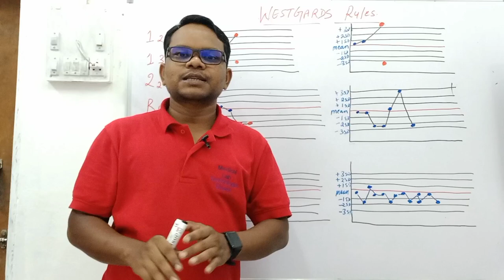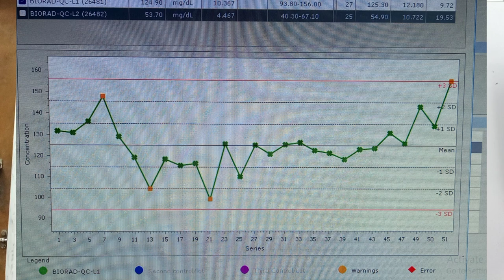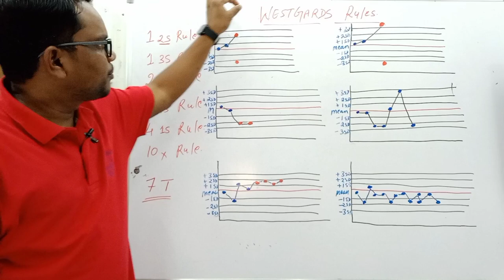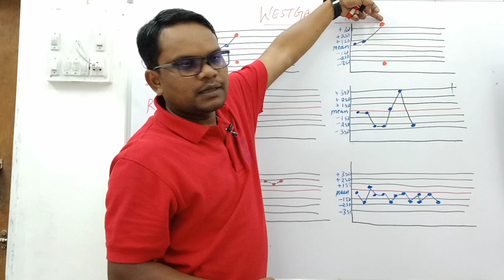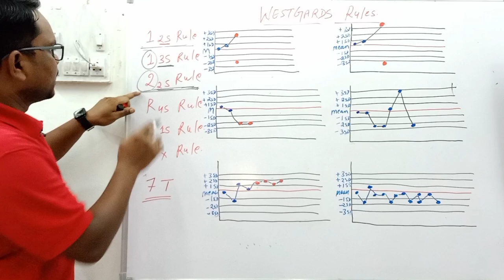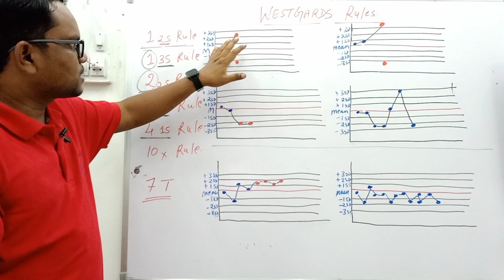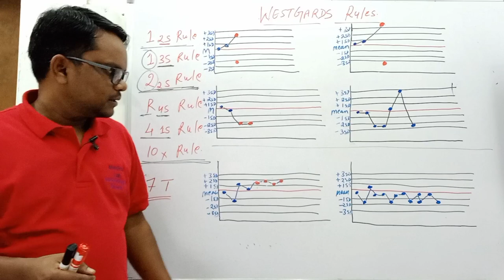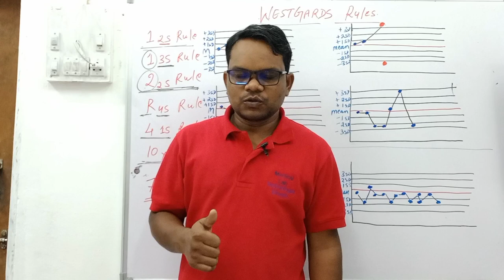Westgard Rule | Quality Control | LJ Chart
MCQS Notes Order only soft copy kindle version amazon

मेरा नाम Dinesh kumar है।
Qualification-
1:BMLT in peoples paramedical college bhopal.
2:Histopathology,Anatomy,cytopathology,HEMATOLOGY,
3: Current job as a lab technician hospital pathology and TB diagnosis department.

1.FOR OCHIE BOOK bmlt,dmlt all subjects-
2 FOR GODKAR books bmlt,dmlt all subjects-
3 FOR N MURUGESH ANATOMY
4 FOR BIOCHEMISTRY
5 FOR MICROBIOLOGY
6 FOR HINDI MLT BOOK
7 PHYSIOLOGY
8 PATHOLOGY AND HISTOPATHOLOGY
My gadgets-
1.my mic
2.my camera
3.my tripod
1.facebook page